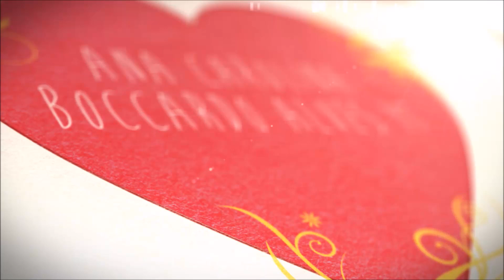Acabados do mês - produtos de bebê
Mais um vídeo de acabados do mês! Espero que gostem!